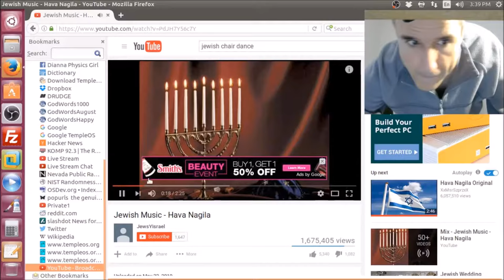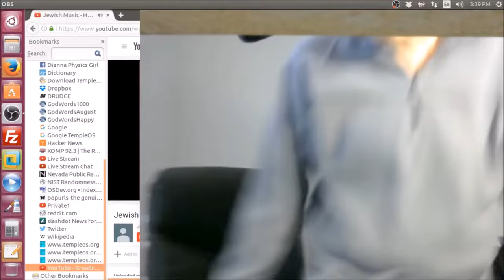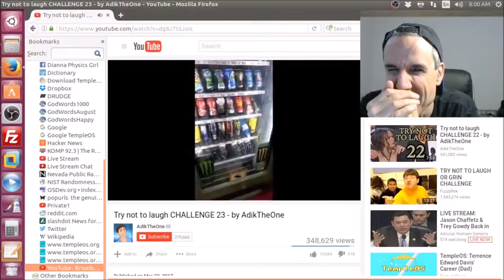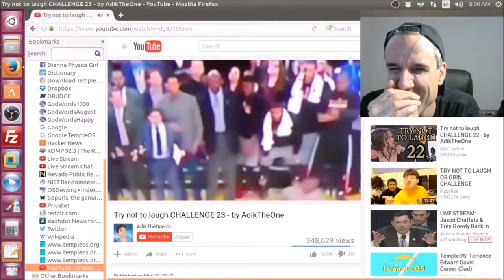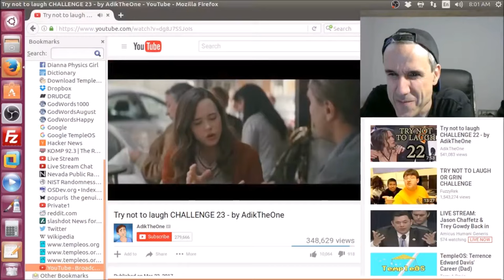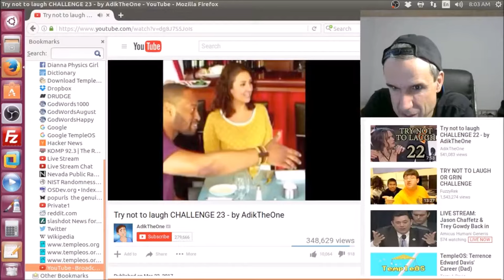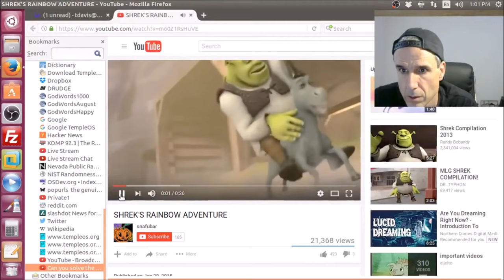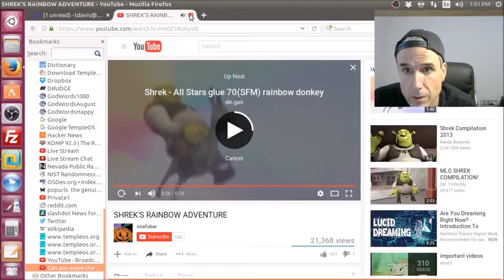Terry A. Davis Compilation (March 2017)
I used to watch Terry's streams in 2017 and would put together compilations to share with friends. Never ended up uploading them to YouTube though, and this is the only video I could find on my hard drive. Enjoy it for what it is.